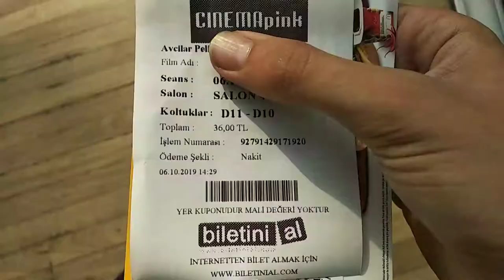Joker Filmi Hakkında Görüşlerim